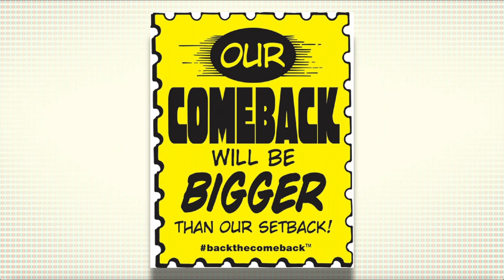Comic shipping woes: comics are back from Diamond, but in what condition?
After a two-month absence of comics from Diamond Distributors, many have been looking forward to the day when comics can once again make their way to shops just like normal. But... is it a little too normal? With reports of broken boxes, missing orders and damaged goods... did some people expect that the hiatus might have been used to improve things? And with a full-scale marketing approach of "Back the Comeback"... wouldn't things have been better served by investing in the business instead?